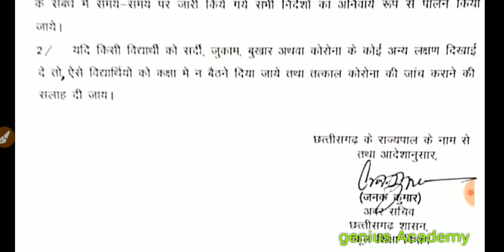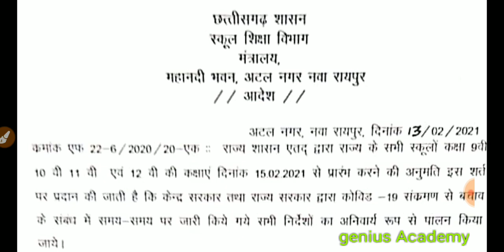छत्तीसगढ़ में 15 फरवरी से खुल रहे हैं स्कूल | School Reopening from 15 february in Chhattisgarh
cg school department, chhattisgarh me school kab khole jayenge, cg school 15 February se khulega,
kya cg me school khulega